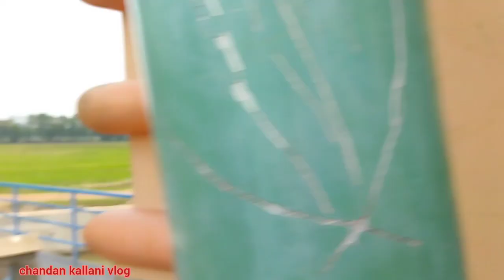সময় খারাপ থাকলে ঘুরতে গিয়েও বিপদ পিছু ছাড়ে না😔।।